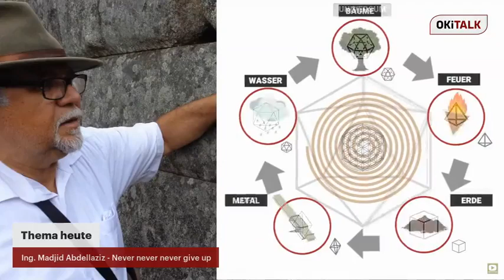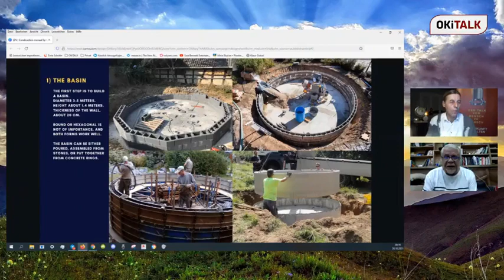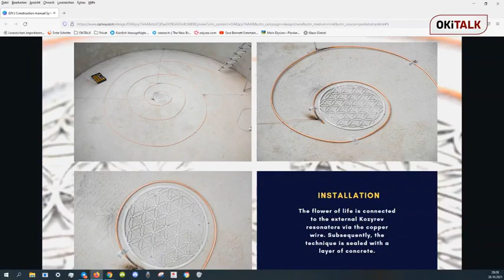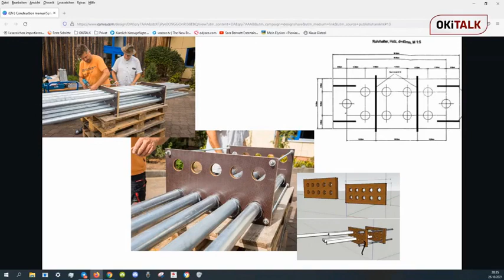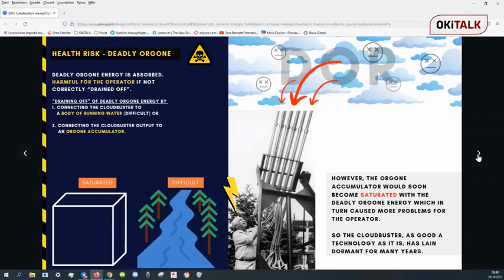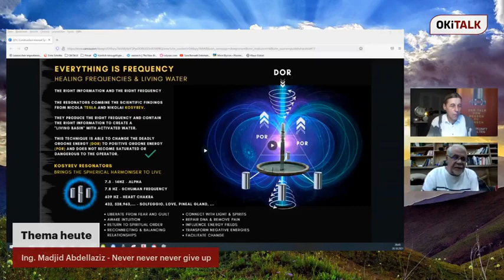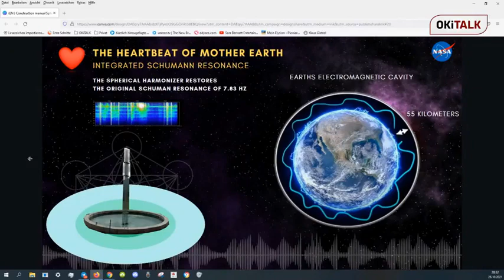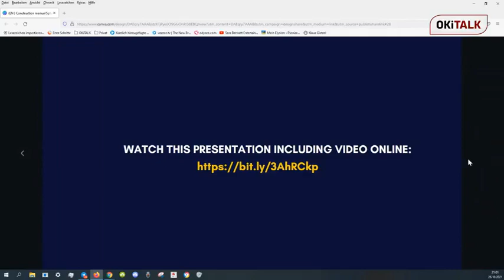Wie baut man einen ORGON-Reaktor nach Wilhelm Reich? Aufbau der Sphärenharmonieanlage erklärt.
Weißt du woraus eine große Sphärenharmonieanlage genau besteht?
Weißt du wie man schädliches DOR in heilendes ORGON verwandelt?
Hier in meiner Präsentation zeige ich es dir.

▬ Vortragsreihen von Bernd Senf über Orgon und Wilhelm Reich ▬▬▬

Bitcoin: 1KHjWqobbs3crkX95Wu8RFZy3rhJNWwc9w
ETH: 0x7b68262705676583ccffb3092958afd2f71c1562